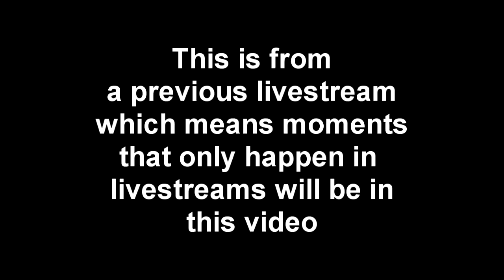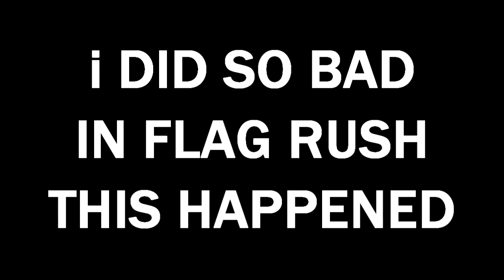Forza Horizon 3 - First Car Challenge